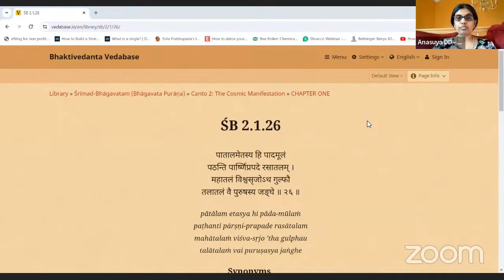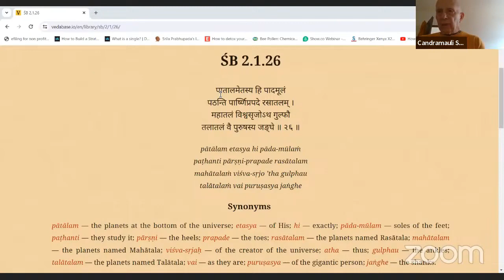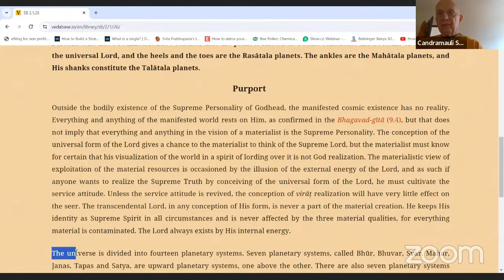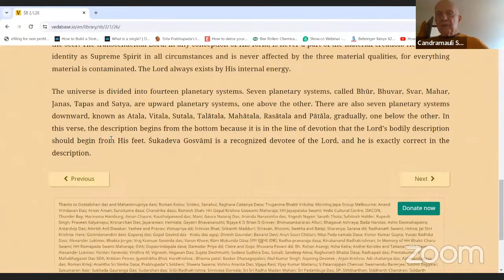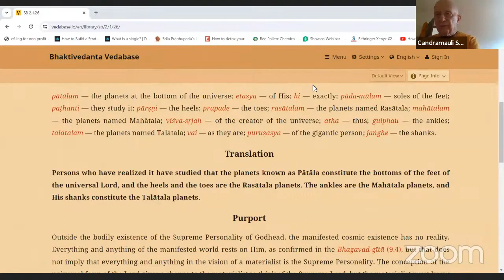HH Candramauli Swami - 2024.05.16 - SB 2.1.26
Online class with ISKCON Harrisburg devotees on 16th May 2024